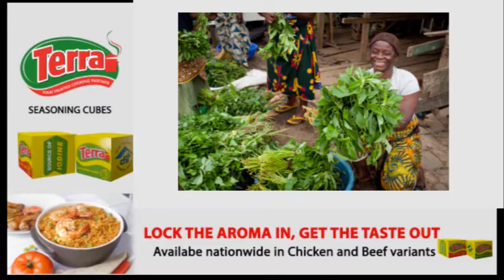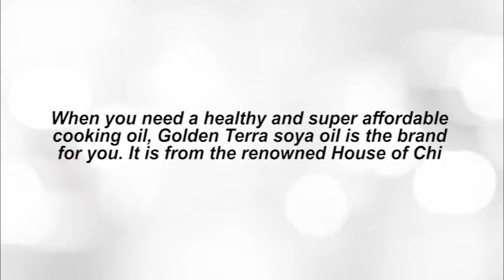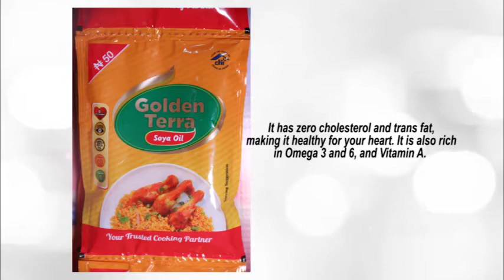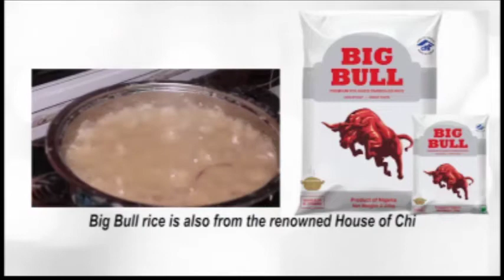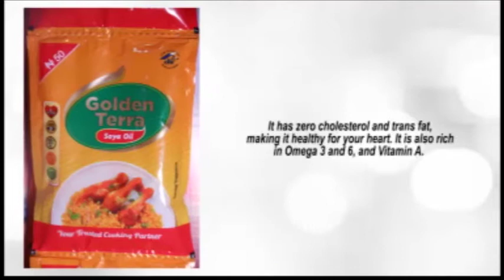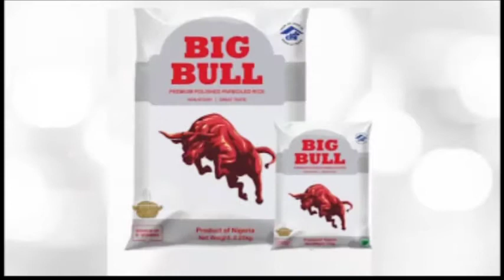Beam Kitchen: Featuring Editan Soup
How to prepare Editan Soup